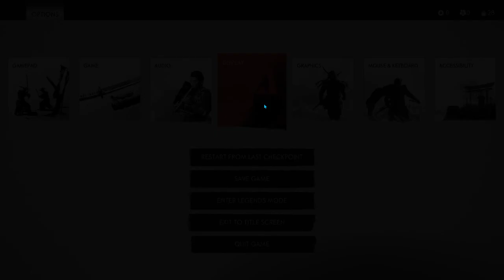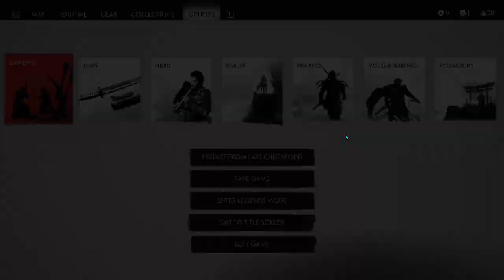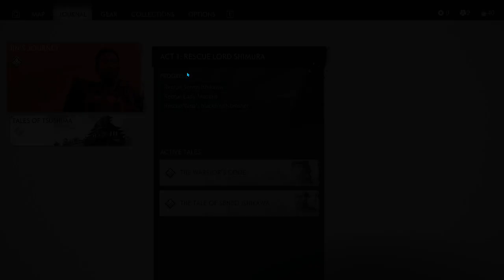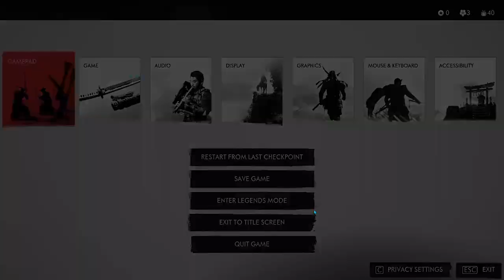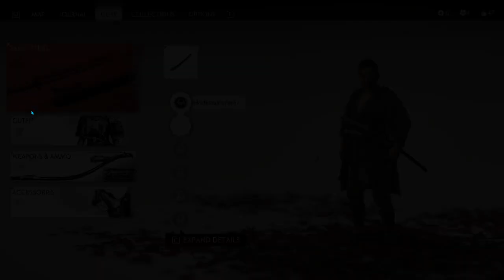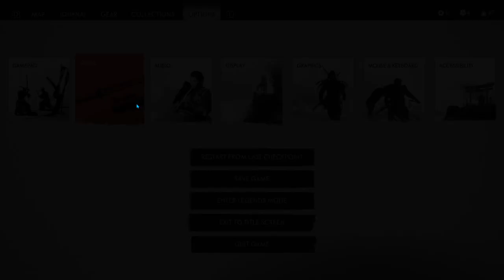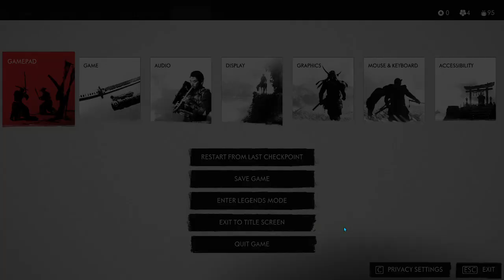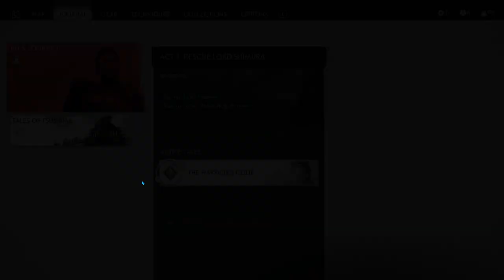NEVER JUDGE YOUR SENSAI! {Ghost Of Tsushima} [#02]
You should never judge the person who is teaching you something!